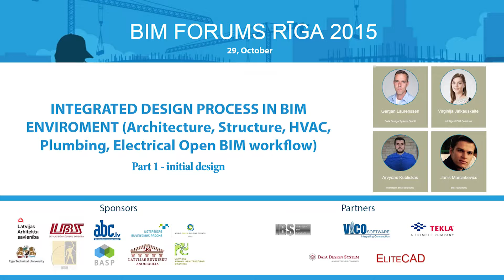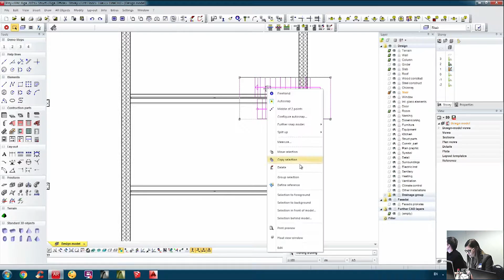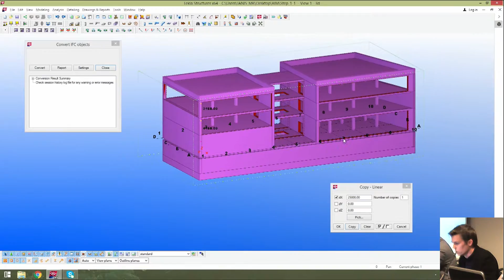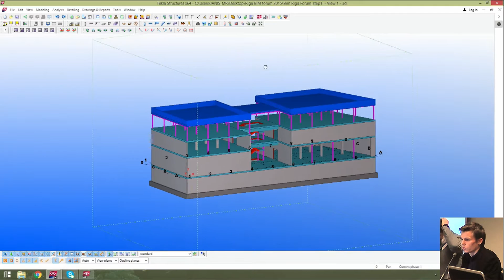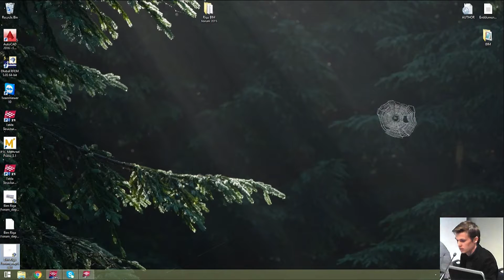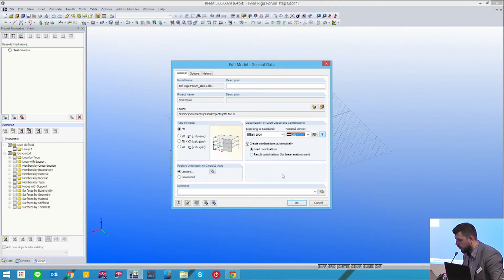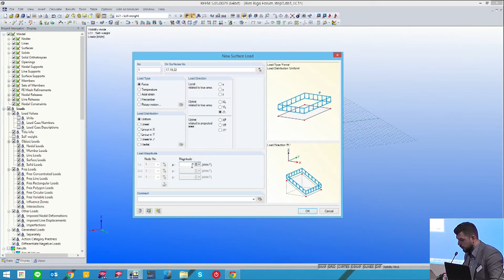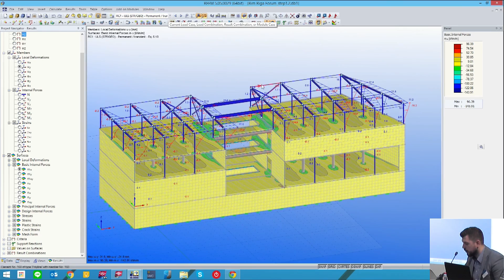INTEGRATED DESIGN PROCESS IN BIM ENVIROMENT - LIVE DEMO LV - (Part 1 - initial design)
INTEGRĒTAIS PROJEKTĒŠANAS PROCESS PARAUGDEMONSTRĒJUMI BIM VIDĒ: ARHITEKTŪRA, BŪVKONSTRUKCIJU APRĒĶINI UN DETALIZĀCIJA; INŽENIERTĪKLU APRĒĶINI UN DETALIZĀCIJAS.

Integrētā BIM projektēšanas darbplūsma

Kvalitātes un savstarpējās sadarbības problēmu jautājums tiek plaši apspriests būvniecības industrijā. Viens no galvenajiem kvalitāti mazinošajiem iemesliem ir sistēmas un efektīvas darbplūsmas  trūkums komunikācijā un informācijas apmaiņā starp projektā iesaistītajām pusēm, apdraudot projektu finansējumu, termiņus un būves ilgtspējību. Šogad BIM Forums ir veltīts atvērta BIM procesa vadībai un integrētai darbplūsmai uzsverot informācijas apmaiņas procesu, izmaiņu koordinēšanu, komunikācijas vadību un projekta kvalitātes pārbaudēm.

BIM Foruma dalībiekiem būs iespēja vērot kā paraugdemonstrējumu interaktīvas komandas darbu, kas izmantos dažādas specializētas datorprogrammas arhitektiem, būvinženieriem un inženiertīklu projektētājiem.